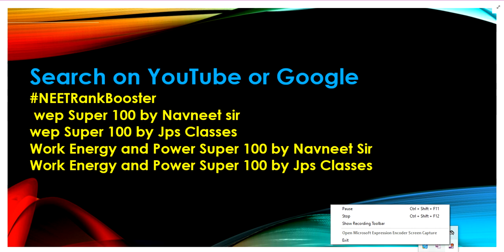Kinetic energy of a particle moving in a straight line varies with time t as K=4 t^2. The force a...